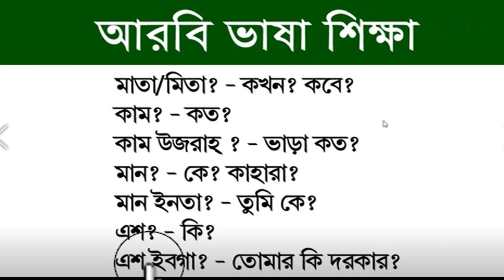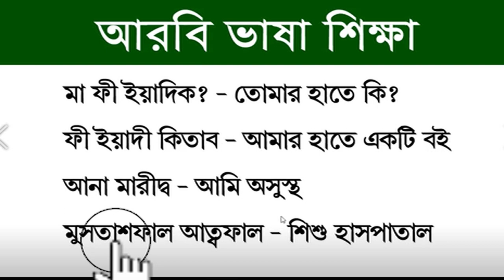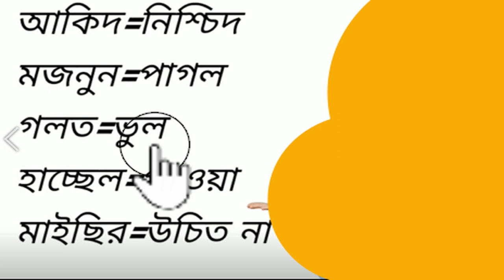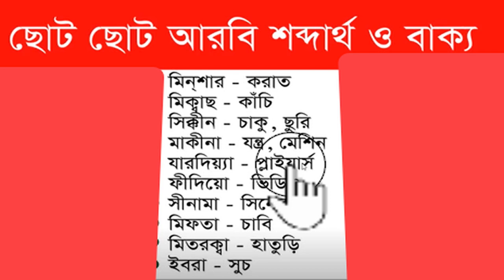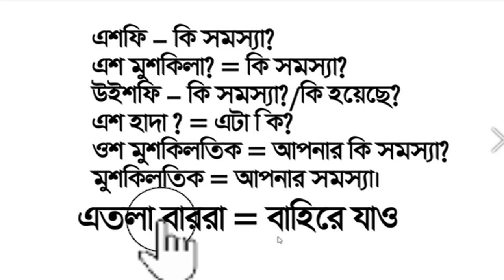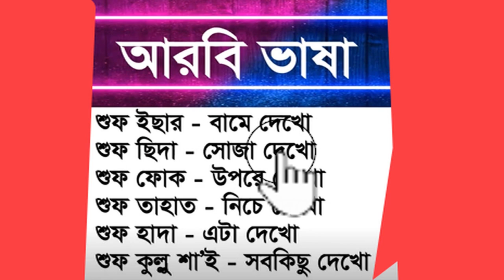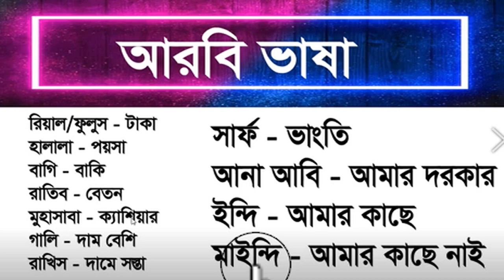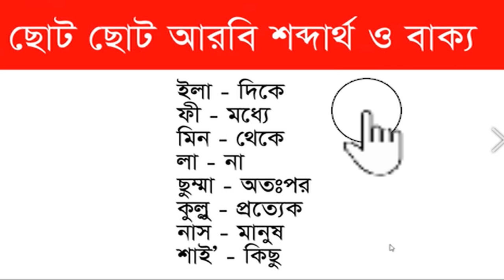আরবি ভাষা শিক্ষা,আরবি ভাষা,আরবি কথোপকথন,আরবি ভাষা শেখার সহজ উপায়। Arabic translation, Arbi Kotha